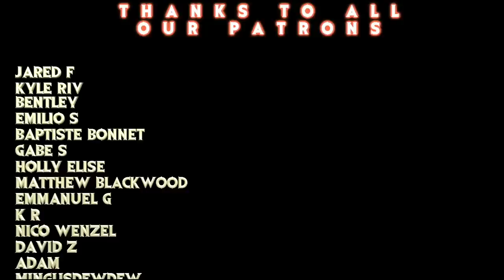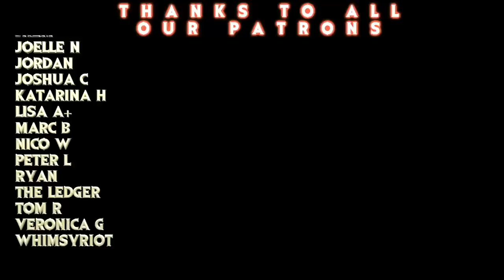Abe the Editor watches ROBOCOP for the 1st TIME! // Manly Movie Mondays ROBOCOP (1987) REACTION!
Smart, biting satire, awesome action! So cool to grab Abe the Editor to come and run up this CLASSIC!

Edited by RoninMan!

TWITCH.TV/SEANTANKTOP